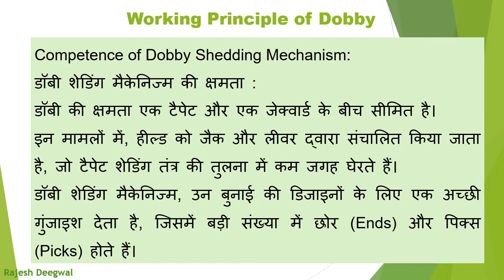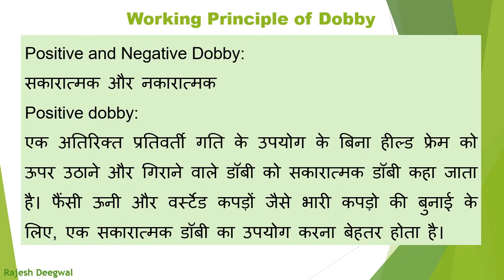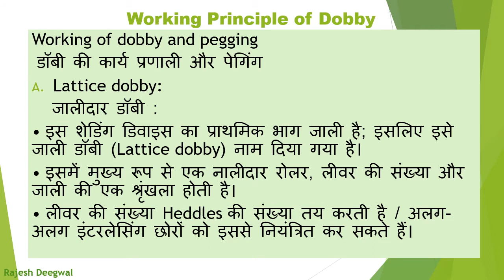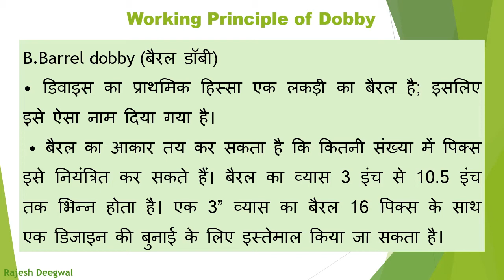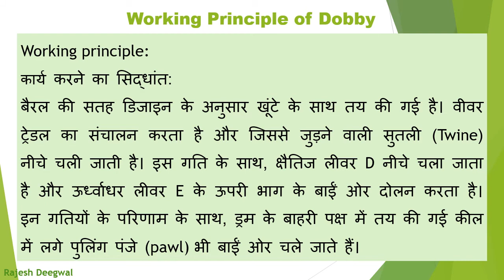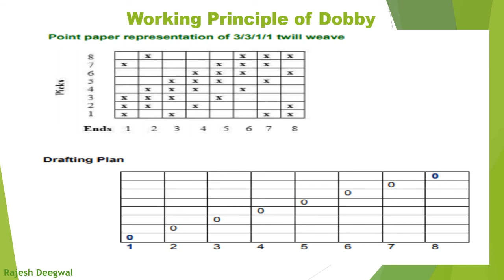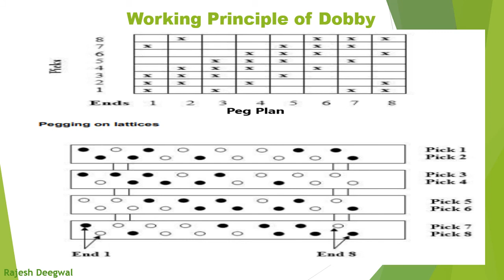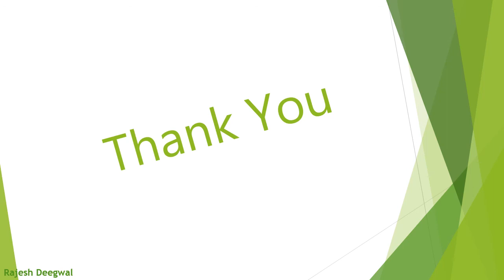Working Principle of Dobby (हिंदी में) By Rajesh Deegwal, Lecturer in Textile.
It will help to understand Working Principle of Dobby.